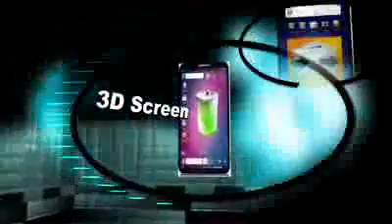Samsung Galaxy S 3 Android 4.2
Samsung Galaxy S3 Full HD